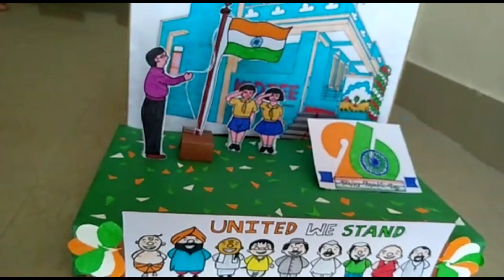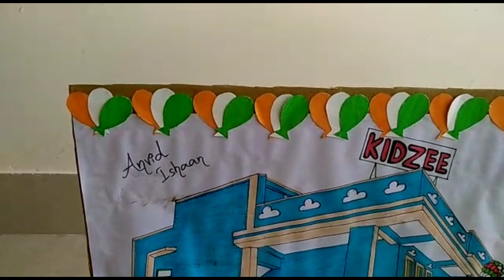Craft on Republic Day || Republic Day craft ideas easy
This craft is prepared by me for my son's Republic Day celebrations on school. As video is not taken while making, i uploaded glimpse of the craft.

Link for Hamara India theme - independence day special drawing